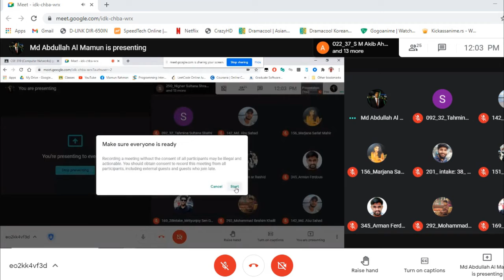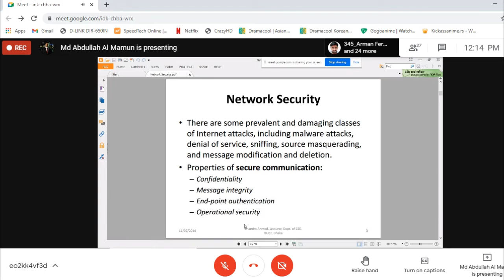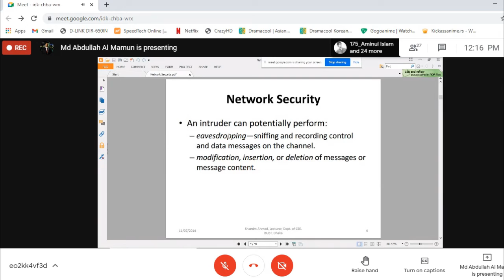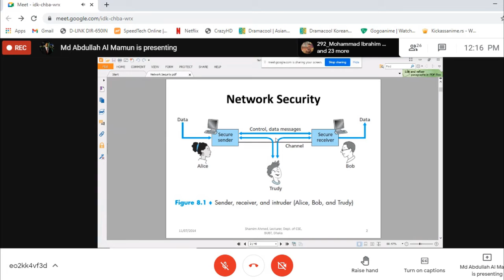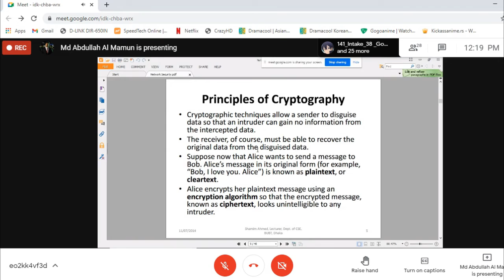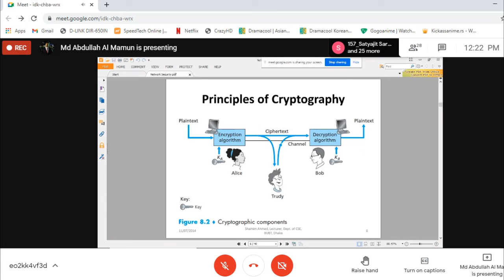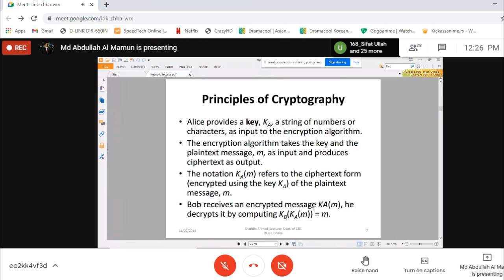CN_mid_8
Online Class